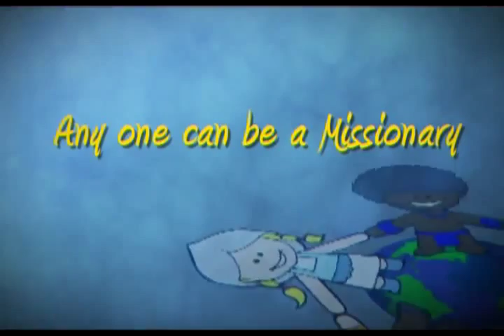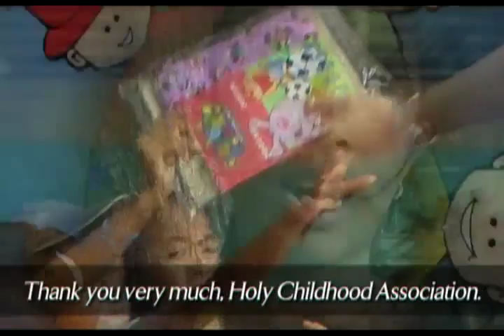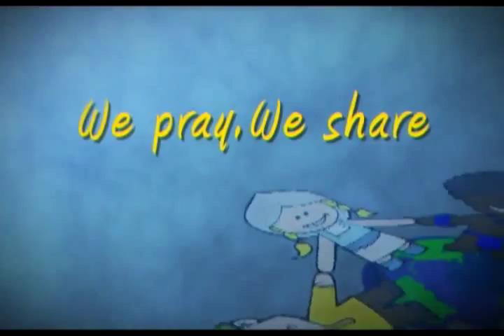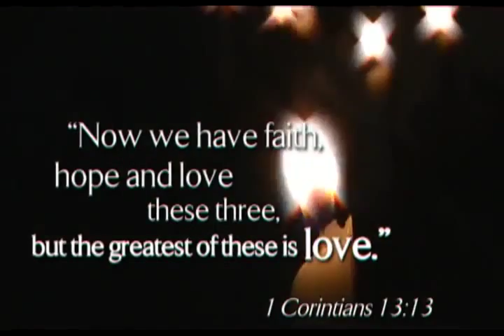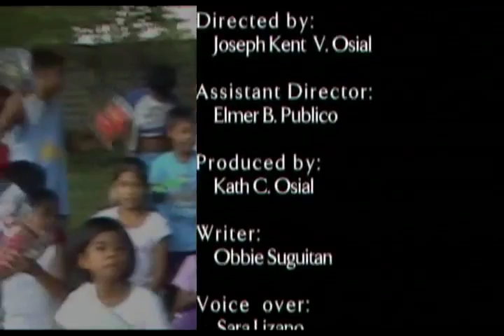Holy Childhood Association (HCA) English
Holy Childhood Association or HCA is Catholic Mission geared for young children. Children helping children. This documentary is intended for English speaking audiences.